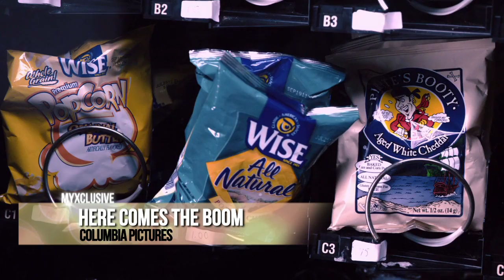Myxclusive: "Here Comes the Boom"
Myx TV gives you an exclusive, behind-the-scenes look at the new MMA-inspired comedy "Here Comes the Boom," starring Kevin James, Salma Hayek, Henry Winkler, Bas Rutten, and much more.

Film clips courtesy of Columbia Pictures via EPK.tv

Segment produced & edited by Roland Posadas